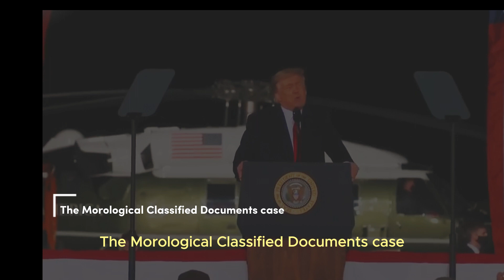Trump vs The Law: A Breakdown of His Criminal and Civil Cases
In this video, I will talk about the latest developments in the ongoing investigations and lawsuits involving former President Donald Trump and his associates. Trump is facing multiple legal challenges from various jurisdictions, ranging from criminal charges to civil suits. Some of these cases could potentially land him in prison or ruin his political future. I will give you a brief overview of some of the most important cases and what they could mean for Trump's fate. Watch this video to find out more! 😊